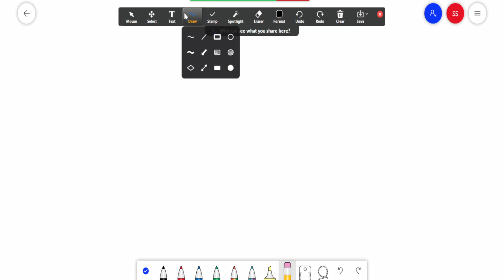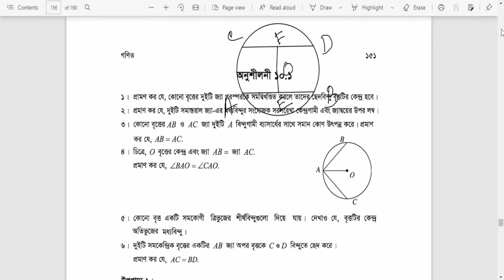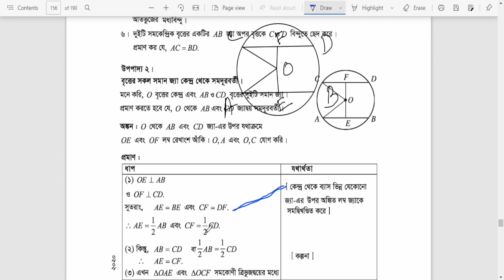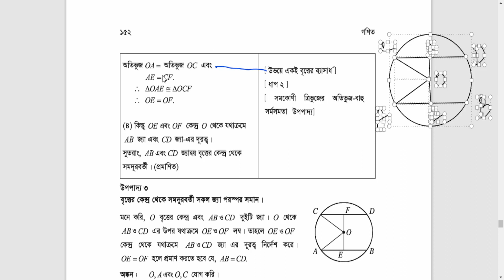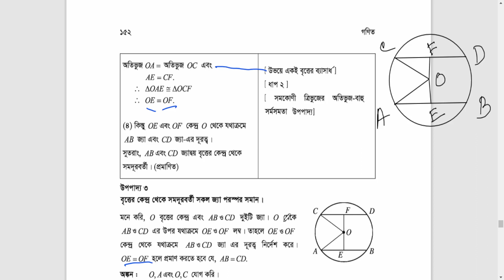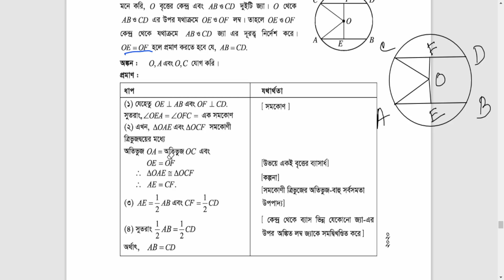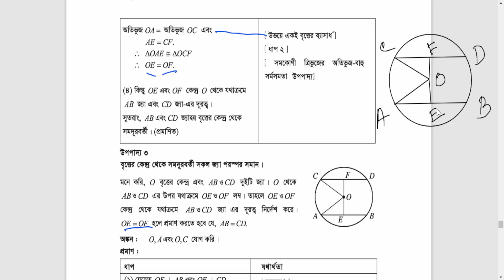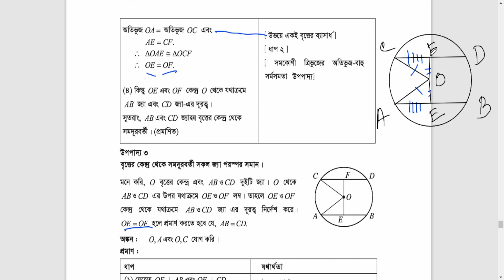JSC Class 8 Lesson -10 Circle Theory 2, 3 || জেএসসি গণিত বৃত্ত || উপপাদ্য ২, ৩ || Shahin_Sir || FML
Class Six All Assignment 2021